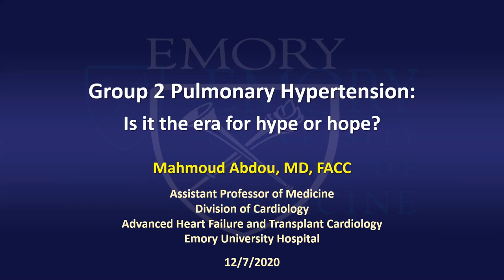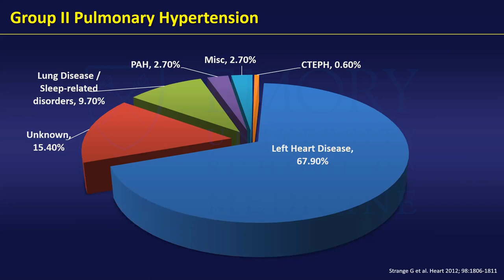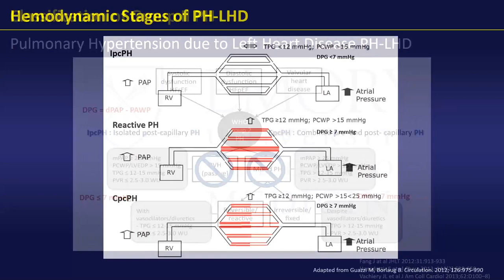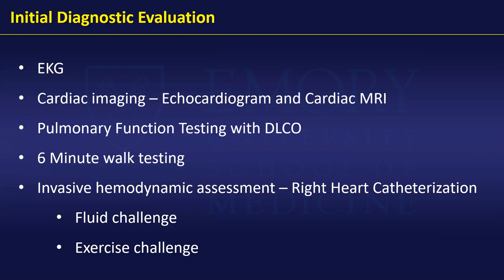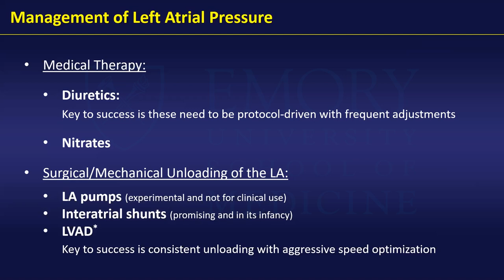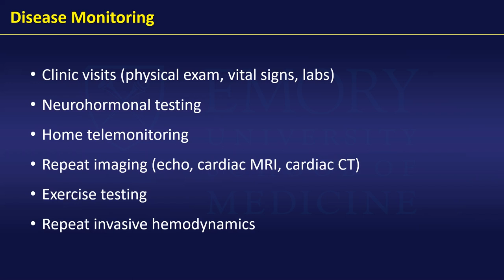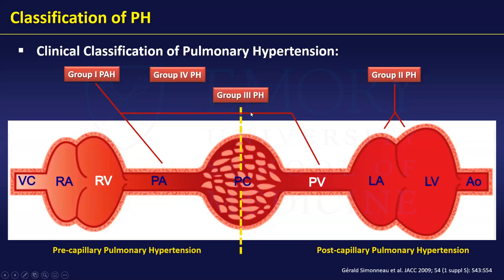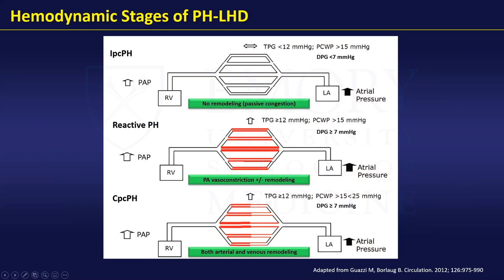Group 2 Pulmonary Hypertension: Is it the era for hype or hope?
Speaker: Mahmoud Abdou, MD, FACC